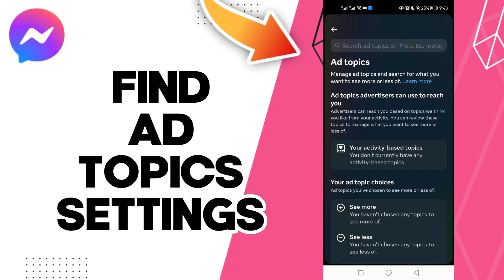How To Find Ad Topics Settings On Facebook Messenger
in this video we discuss :